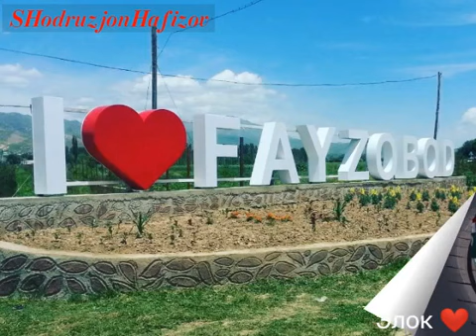Файзобод Сити /\€ Элок